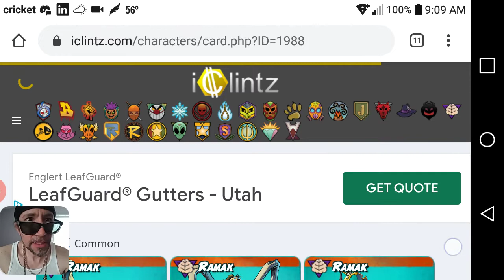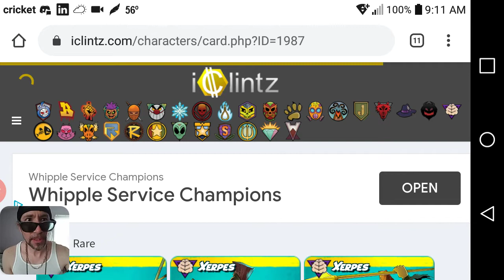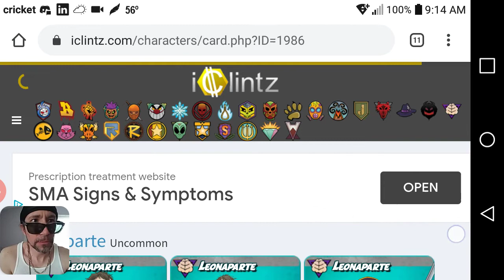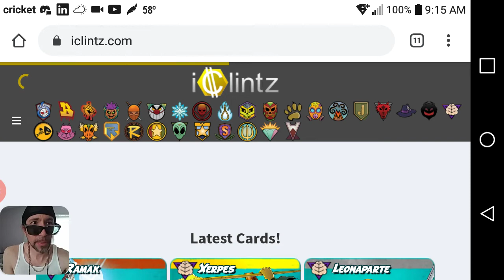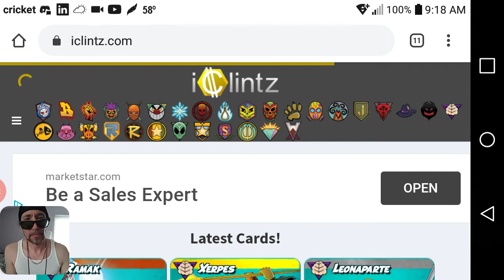Urban Rivals - Paradox - 4 New Bloods: A HipHoppa review + NB Pack openings x2!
In this special edition of Hoppa's Hip Tipz I review the 4 latest New Blood releases, Xerpes, Leonaparte, Aneta and Ramak from the friggin' Paradox!! I also try my luck with a couple of NB packs...

Thumbnail by Evans Stenakis